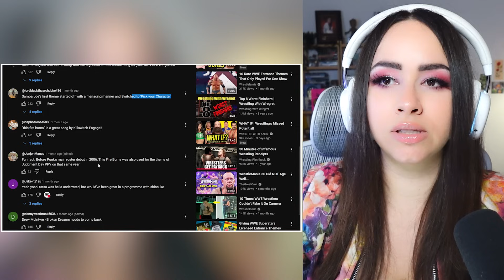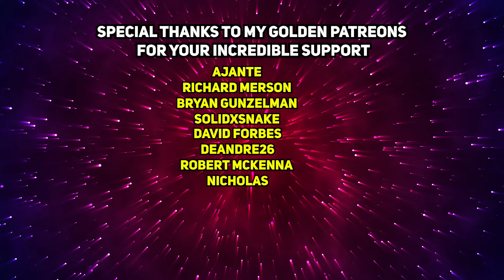When WWE Music Didn't Match the Superstar